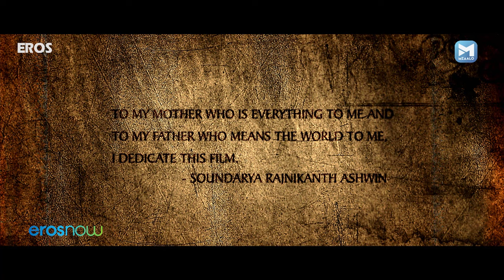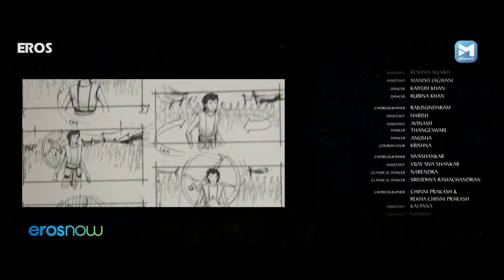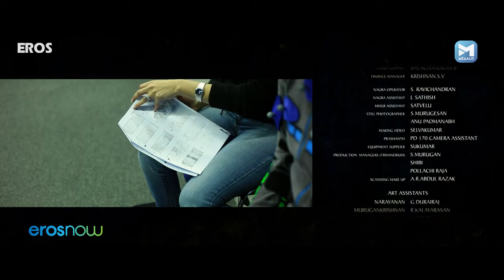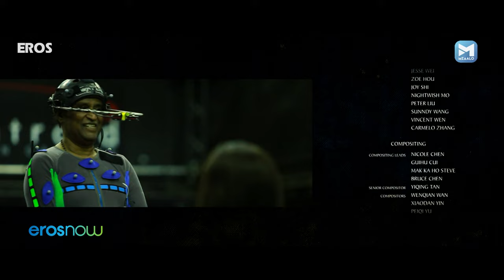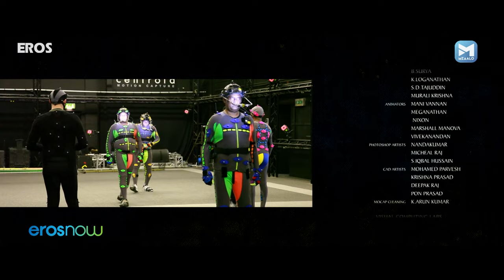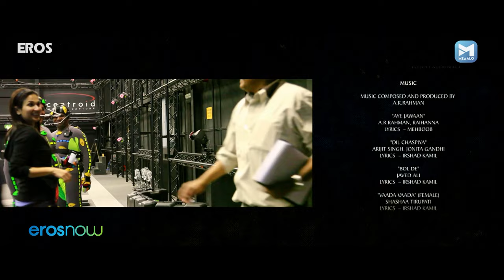Kochadaiiyaan | रजनीकांत की जबरदस्त एक्शन मूवी | Hindi 3D Animated Movie | Rajinikanth & Deepika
Kochadaiiyaan | रजनीकांत की जबरदस्त एक्शन मूवी | Hindi 3D Animated Movie | Rajinikanth & Deepika Padukone

Rana, a noble warrior, seeks revenge against his father's killer, Rishikodagan. Meanwhile, he also upsets and attracts the ire of the enemy kingdom's ruler, Raja Mahendran.

Film – Kochadaiiyaan - The Legend
Actor –  Rajinikanth & Deepika Padukone
Produced by – Sunil Lulla
Directed by -  Soundarya R. Ashwin